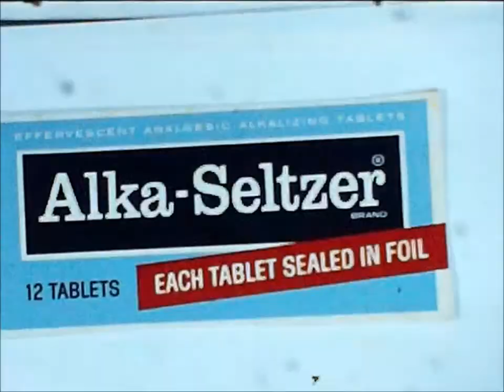Brady Street Bridge and Breer Sculptures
Some quick animation, a drive across the Brady St Bridge and Breer sculptures in downtown Pittsburgh.
Film made before 1978.